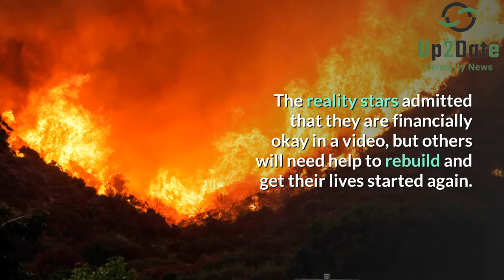Alaskan Bush People Star Bear Brown's Tribute to His Mom on Birthday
Bear Brown expresses his adoration for his mother on her birthday through Instagram. Bear captioned a series of fire photos in the forest; And said that the fire led the family to suffer a devastating loss of their home and mountain. He added the fire is still burning.